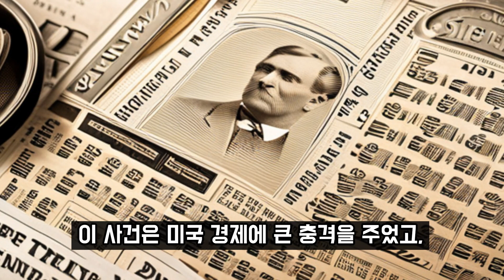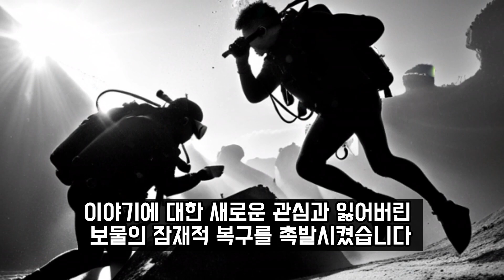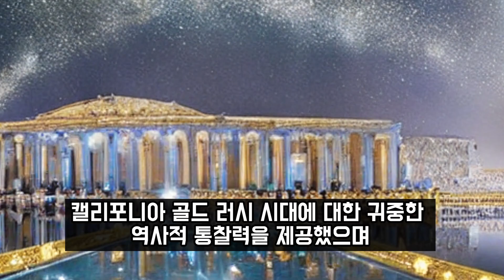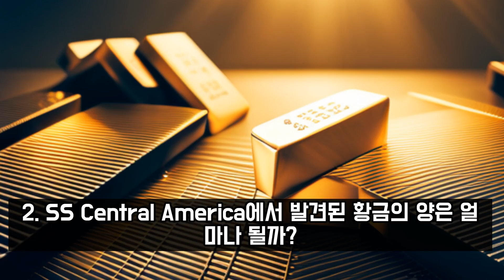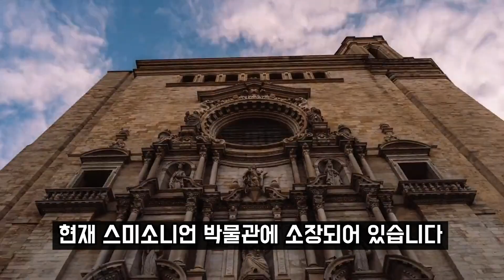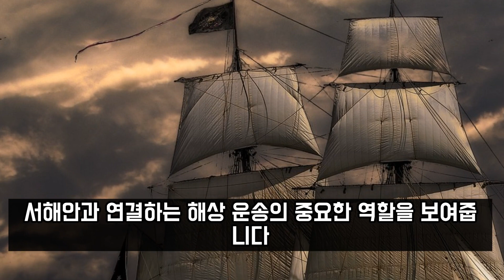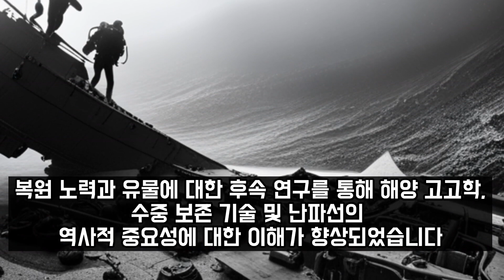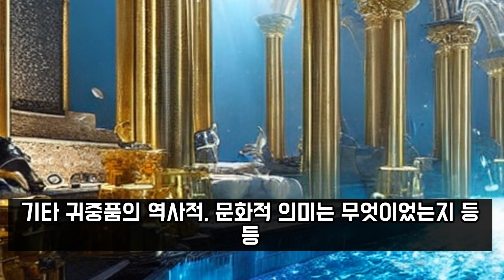미국 최대 보물섬, SS Central America의 비밀과 법적 분쟁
미국 최대 보물섬, SS Central America의 비밀과 법적 분쟁 이 되었던 사건.
1857년 침몰한 SS Central America에서 발견된 약 1억 5천만 달러에 달하는 보물은 여전히 많은 논란을 불러일으키고 있습니다.
이번 영상에서는 보물의 비밀과 함께 법적 분쟁에 대해 자세히 알아보았습니다.

A case that became a legal dispute with the secret of SS Central America, the largest treasure island in the United States.
Treasure found on the SS Central America, which sank in 1857 and was valued at approximately $150 million, is still causing much controversy.
In this video, we learned more about the legal dispute along with the secret of the treasure.